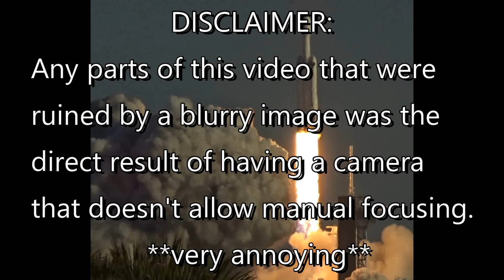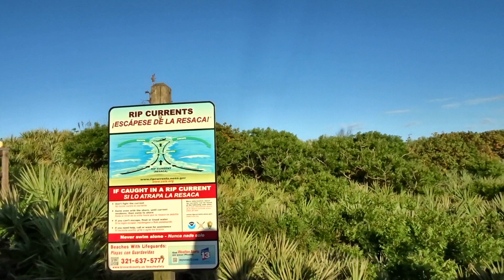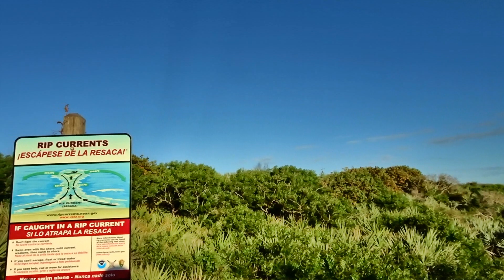Falcon Heavy (Loud Audio) | Arabsat 6A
Awesome launch, although I'm dissapointed by the amount of time my camera decided to blur the image. It only has automatic focus and thus, blurs alot for far-away objects (including huge rockets flying away from you at very high speeds, apparently).